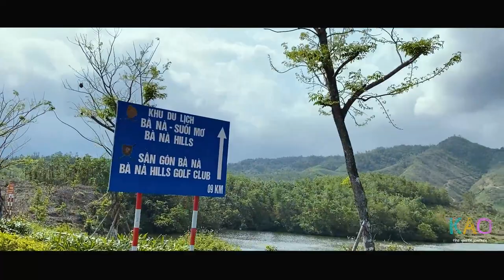ĐƯỜNG ĐẾN ĐÔNG GIANG | Xã Ba - Đông Giang - Quảng Nam 🌿 c o m i n g m y h o m e 🌿